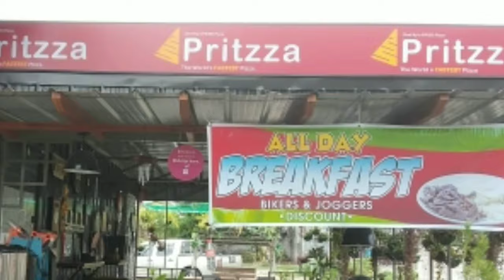TDP VLOG BACOOR CHAPTER #004 LAED ADMIN RUBEN APOSACAS💖💖💖